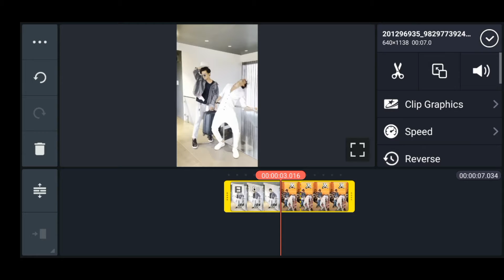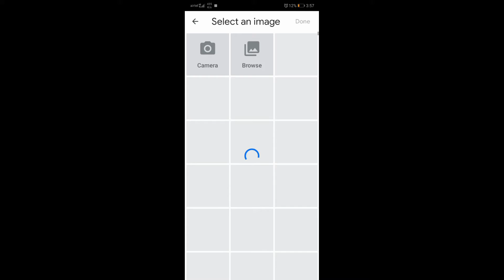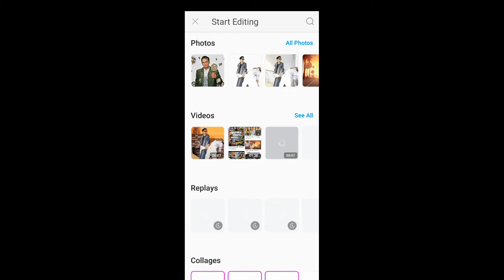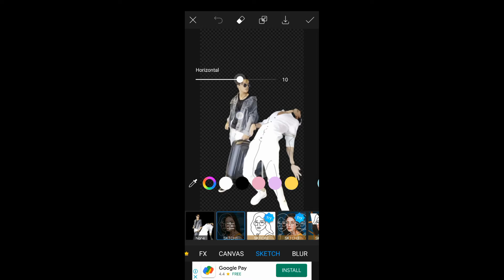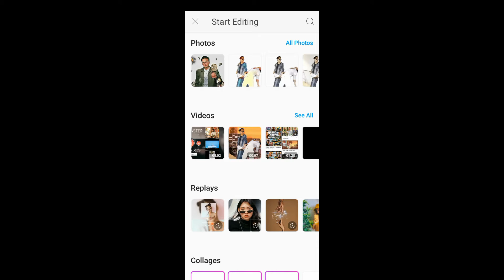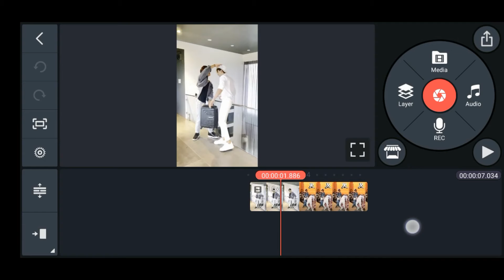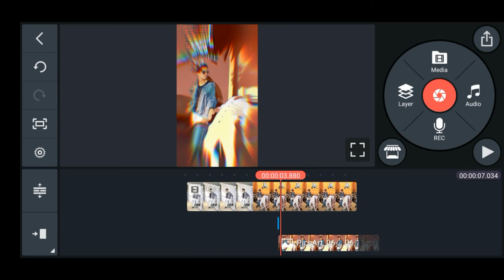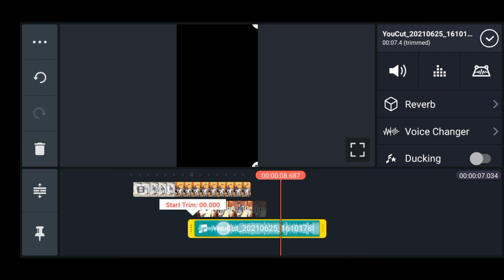instagram reels GTA effect Tutorial | reels viral gta video editing | reel Gta instagram reels video